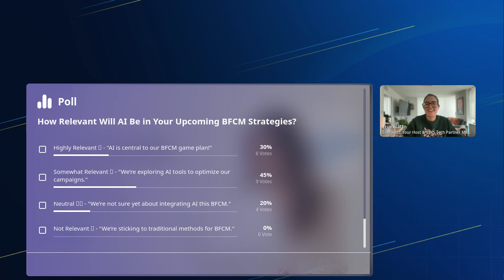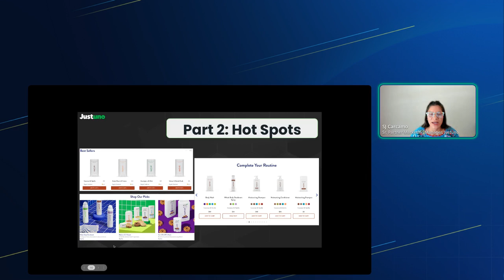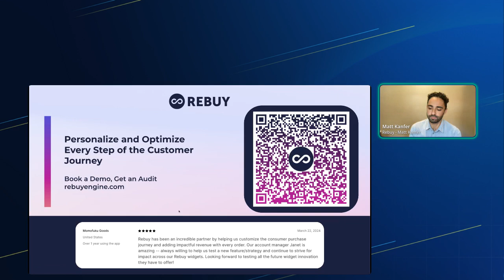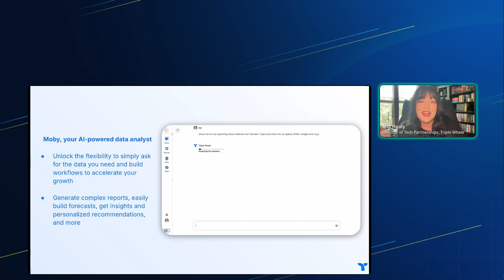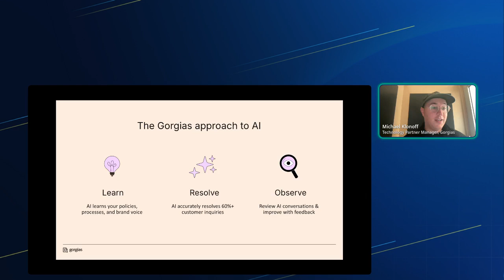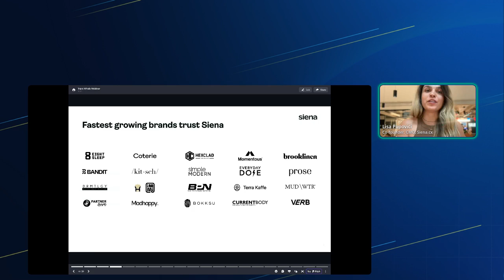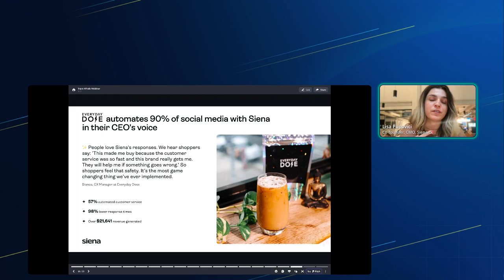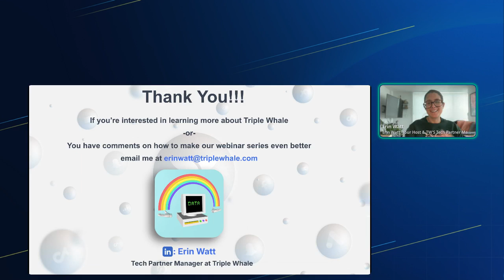AI Ecommerce Toolbox: Your Secret Weapons for Performance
Get insights on how to utilize AI in your upcoming BFCM strategies and ongoing.